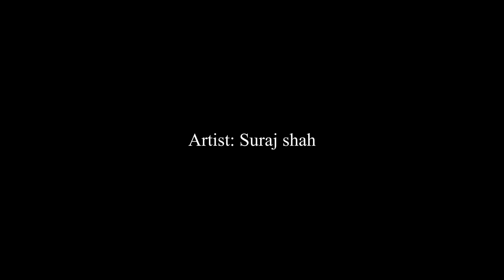Drawing Wednesday Addams | Jenna Ortega | Wednesday Addams from Netflix Series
Colored pencils drawing of 'Wednesday Addams (Jenna Ortega)', from Netflix Series 'WEDNESDAY'.
- Colored pencil: Faber-Castell
- Paper: Bristol Ultra Smooth

join me: @SJXART

                                             MATERIAL
Art Pencil:
Faber castell color pencil combo pack: 12 Pencil
: 24 Pencil
Bristol best Sheet for Drawing

Mechanical Pencil 0.7mm

                                         Best product for my Art

"6 RAM best Gaming & Camera for photo capture making video" Under 10,000

Headphone Boat without any hurt your (ears)